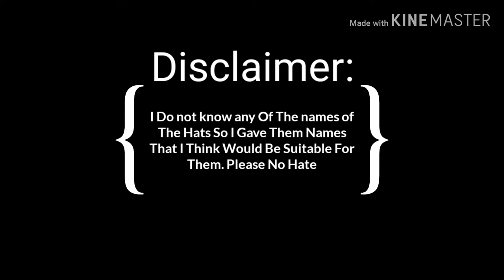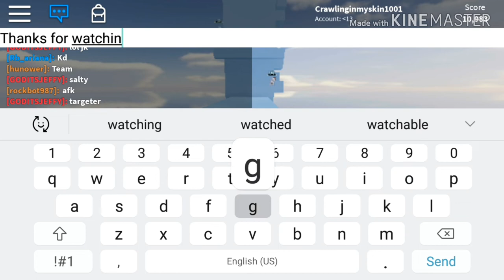How To Find All The Hats In Sno Day! {Mobile}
This is Not. A Gacha Video But more like a Roblox Tutorial Video.